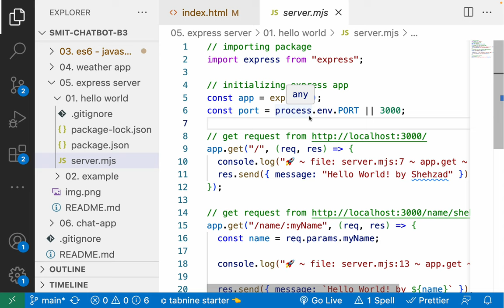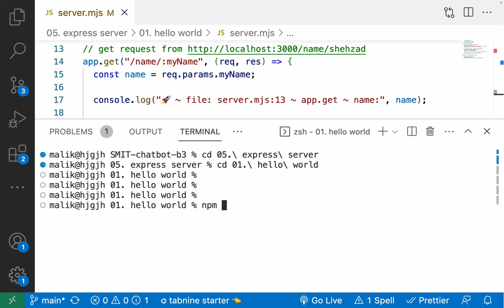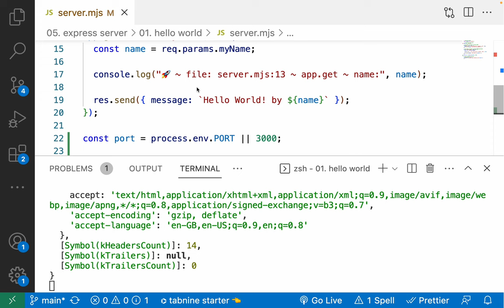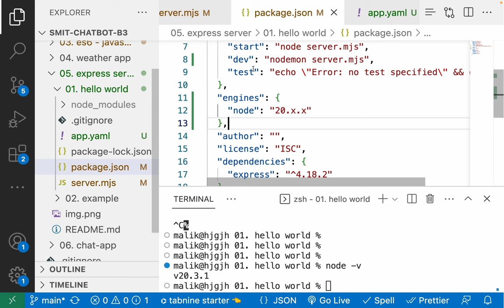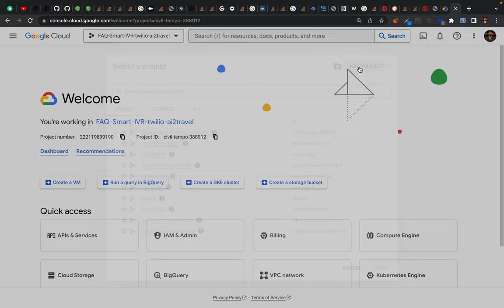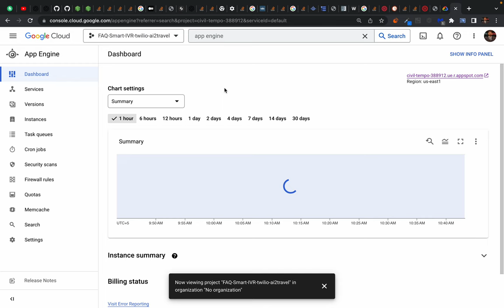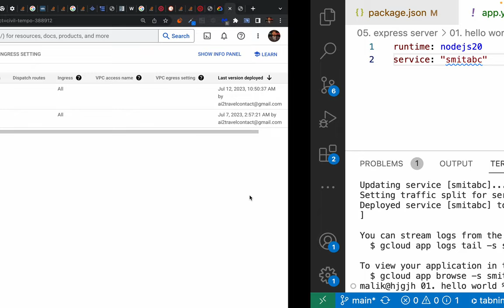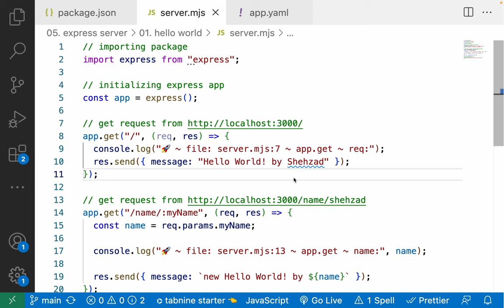Deploy NodeJs ExpressJs App on Google Cloud - google app engine tutorial